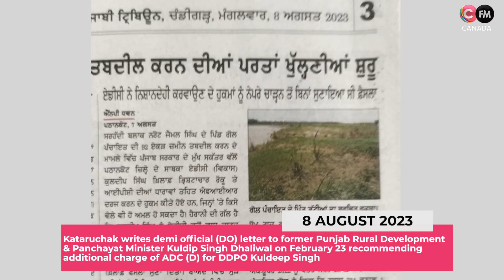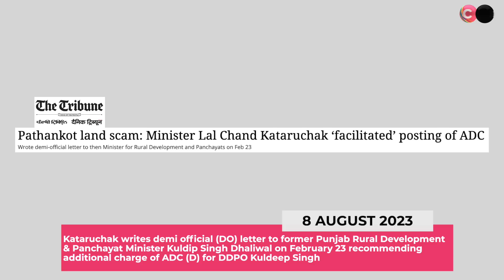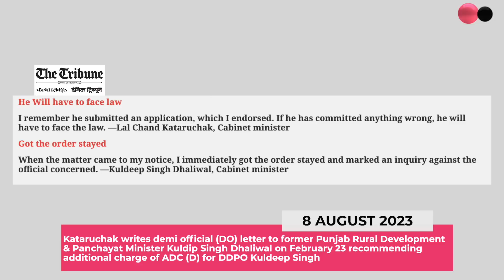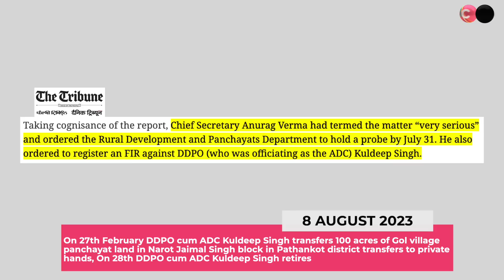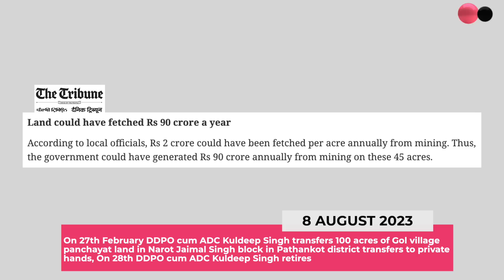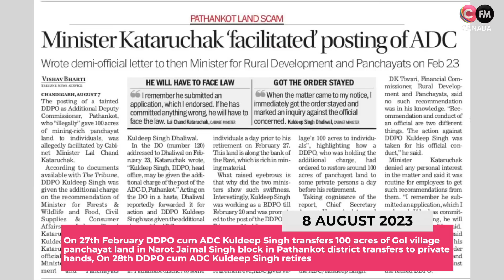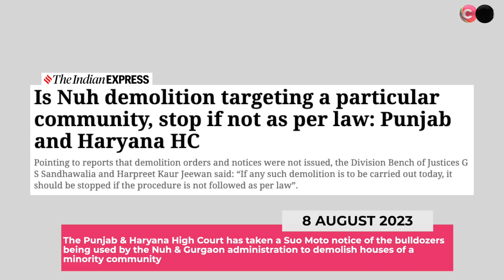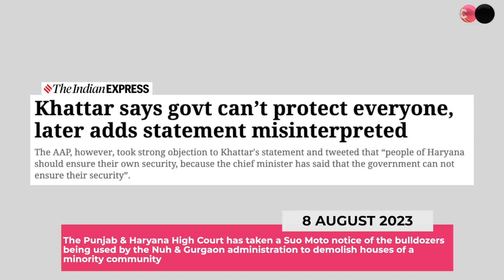ਕਟਾਰੂਚੱਕ ਦੇ ਸਿਫ਼ਾਰਸ਼ੀ ਅਫ਼ਸਰ ਨੇ ਲਾਇਆ ਕਰੋੜਾਂ ਦਾ ਚੂਨਾ | Manpreet Randhawa | Connect Sheesha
Punjab Cabinet Minister Lal Chand Kataruchak in trouble again, Kataruchak was in trouble when a young man of Pathankot district alleged that the cabinet minister sexually exploited him in lieu of giving him a government job, The young man later however withdrew the complaint against the cabinet minister after the Punjab government failed to act against him, Kataruchak writes demi official (DO) letter to former Punjab Rural Development & Panchayat Minister Kuldip Singh Dhaliwal on February 23 recommending additional charge of ADC (D) for DDPO Kuldeep Singh, On February 24  DDPO Kuldeep Singh gets additional charge of the ADC, On 27th February DDPO cum ADC Kuldeep Singh transfers 100 acres of Gol village panchayat land in Narot Jaimal Singh block in Pathankot district transfers to private hands, On 28th DDPO cum ADC Kuldeep Singh retires, Punjab Chief Secretary Anurag Verma following probe against Kuldeep Singh orders for a registration of a case against him, Of the total 100 acres nearly 45 acres of Panchayati land is fertile for mining of sand and gravel as a result it was a prime target of the private players,  The private individuals in whose name the Panchayati t land has been transferred have already moved an application to the local administration seeking permission for the mining, Nearly 20 acres of this land is on the bank of river Ravi which is apt for the mining purpose, The senior Punjab officials during the probe found out that the transfer of 100 acres of land to the individuals have incurred revenue loss to the government in crores, The Punjab & Haryana High Court has taken a Suo Moto notice of the bulldozers being used by the Nuh & Gurgaon administration to demolish houses of a minority community, Justice GS Sandhewalia and Justice Harpreet Kaur Jeewan have sought report from Manohar Lal Khattar government by August 11 if the bulldozers are being used to target the houses of the Muslim community, India has already invited criticism at the international level when in US during an Indian Parade bulldozer was used in Edison in New Jersy with pictures of Uttra Pradesh chief minister Yogi Aditya Nath and Prime Minister Narendra Modi, Later the organizers had to apologies as bulldozer is considered to be a symbol of hate and fascism, The Supreme Court on Monday summoned Manipur DGP Rajiv Singh to explain why there has been no letup in the violence in the north eastern state, The SC also formed a panel of the three retired women judges of the high courts to oversee the investigations, rehabilitation and relief to the people hit by Manipur violence,  The Apex Court has also appointed a former Maharashtra DGP to over the investigations being carried out by the agencies into the ethnic crimes in Manipur during the last three months.